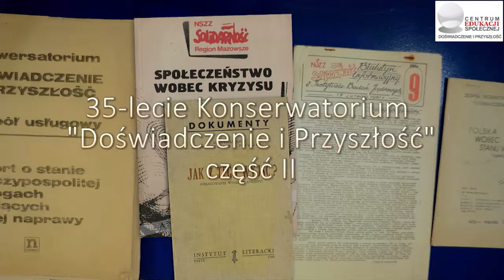35 lecie Konserwatorium Doświadczenie i Przyszłość cz 2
Uczestnicy:
Stefan Bratkowski - współzałożyciel DiP
Andrzej Wielowieyski - współzalożyciel DiP
Jerzy Adam Stępień - były sędzia TK

Prowadzący:
Jak Skórzyński - historyk, publicysta